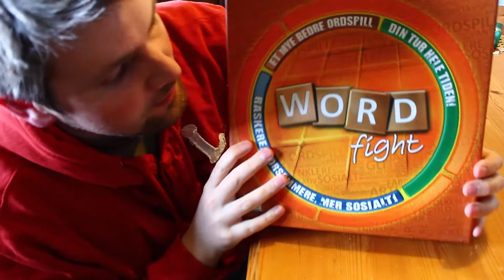Brettspill med Takras: Word Fight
[00:00] Introduksjon
[01:10] Oversikt
[01:33] Litt om Scrabble
[02:39] Hvordan spille
[06:17] Hva jeg syns
[08:06] Konklusjon

Besøk for mer info og tilbakemeldinger om denne episoden